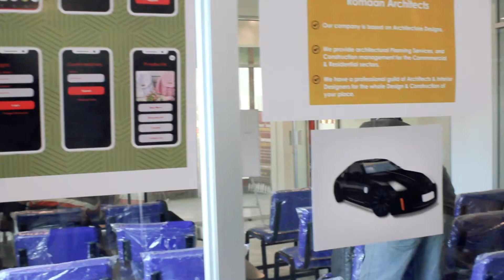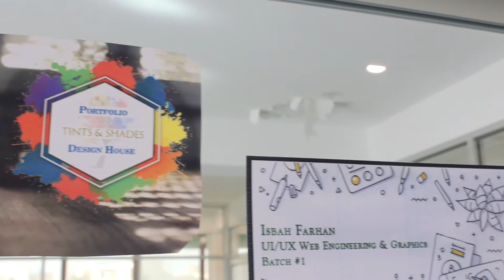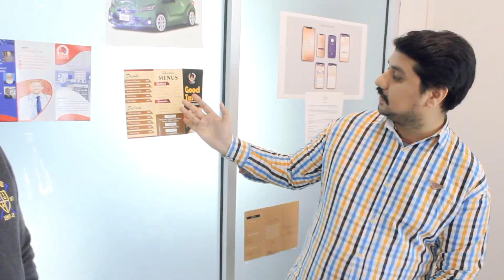Digital Art & Graphic Designing Students Final Project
Digital Art & Graphic Designing Students Final Project Display

Johar Town Branch Address:
1st Floor 256 / A, Block R2 Near Shaukat Khanum Hospital, next to Standard Chartered, Lahore

For further details CALL: UAN# 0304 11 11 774 l WhatsApp# 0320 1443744